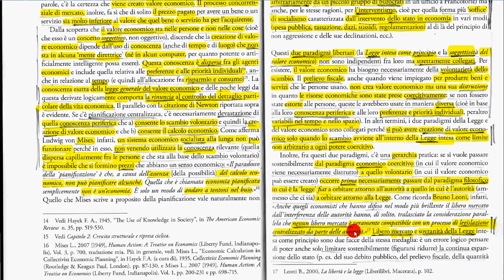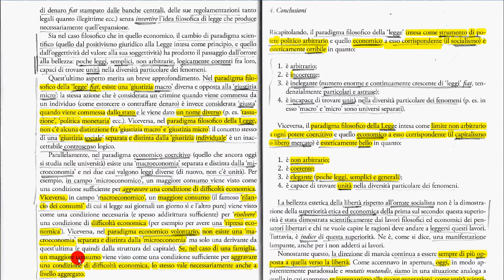1d Il ruolo della Bellezza nella scienza